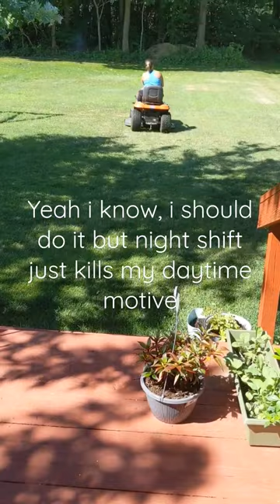Gatorade mix & wifey keeps mowing I should but nightshift job just kills daytime for me